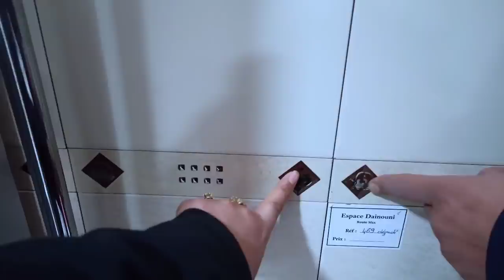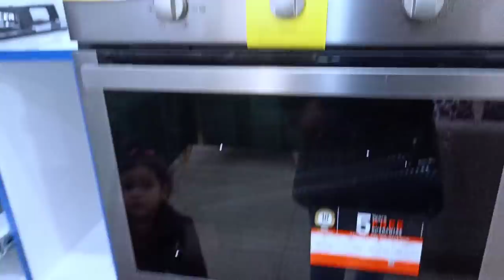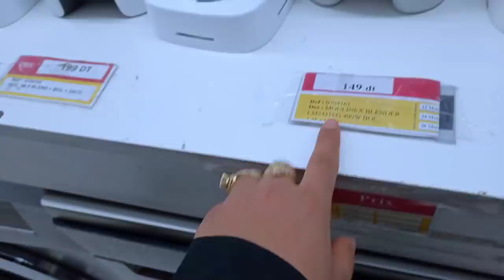و اخيرااا وصلنا لمرحلة هاذي و اخترنا كل شي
creer mon site e commerce
creation site internet de vente en ligne
creer site internet e commerce
creer site internet de vente en ligne
agence marketing e commerce
creation de site marchand
creation de site internet e commerce
creation site web marchand
création site internet vente en ligne
createur de site e commerce
creation site e commerce pas cher
creer site internet vente
creation de site e commerce
créateur de site e commerce
woocommerce payplug
creation ecommerce
creer un site de e commerce
création ecommerce
creer son site vente en ligne
creation site web e commerce
creer son site e commerce
création site internet marchand
creation site internet marchand
creation site internet e commerce
création site internet e commerce
creation de site de vente en ligne
createur site e commerce
agence web e commerce
creation site de vente
creer un site internet de vente
e commerce webdesign
creation site de vente en ligne
creer site de vente en ligne
creer son site de vente
création site vente en ligne